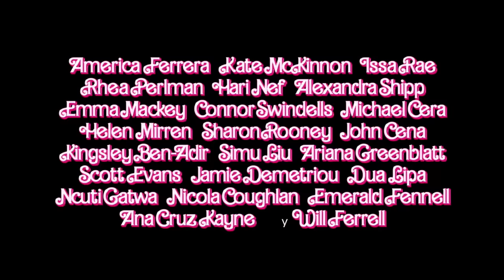Sólo Ken Exclusivo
Siente la Ken-ergía BarbiePelicula, el 20 de julio solo en cines. ¡Entradas ya a la venta!